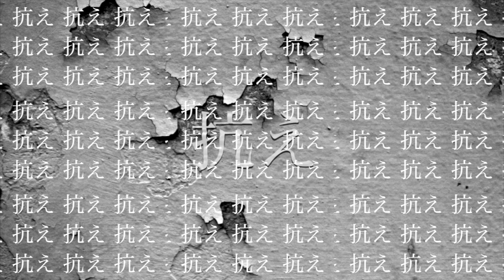[ブロスタ]バトルロイヤル！勝って勝って勝つんや！！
■宛先
101-0021　東京都千代田区外神田3-16-12 アキバCOビル2F ガジェット通信フロア
ガジェクリファンレター「ヴェルサス様」宛